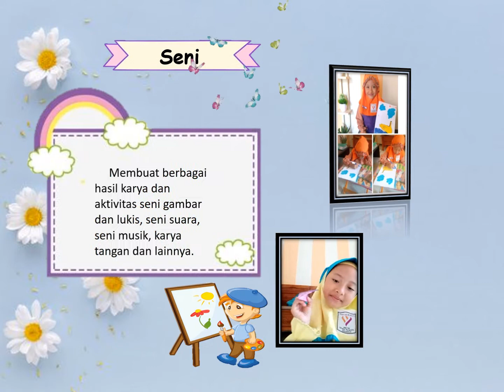NUFI Digital Portofolio Ica (Rosella)